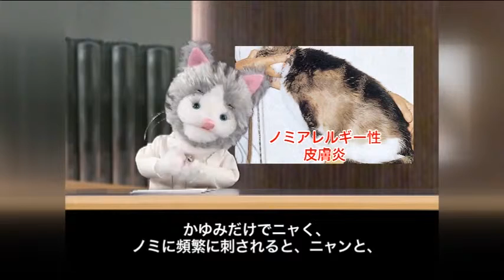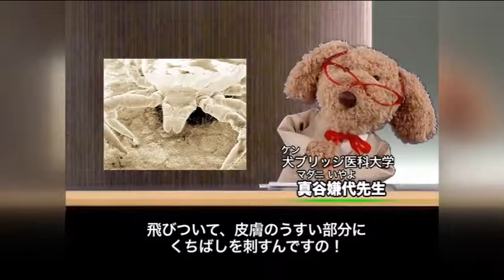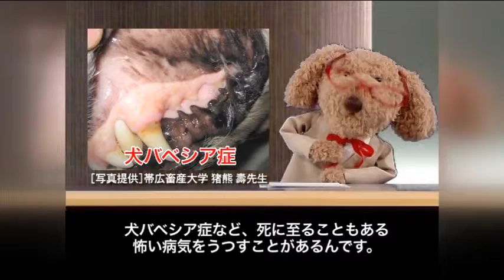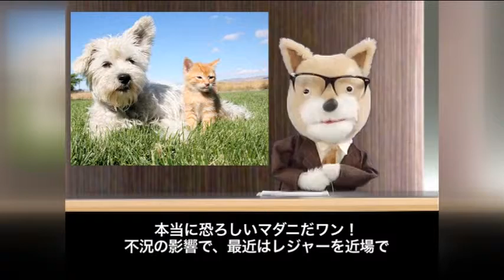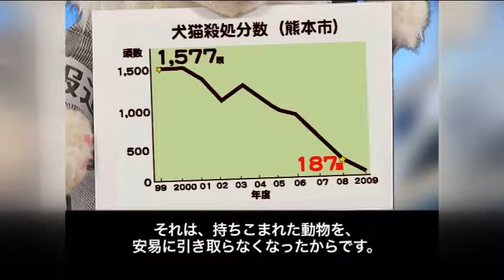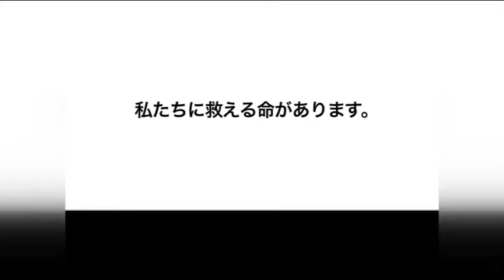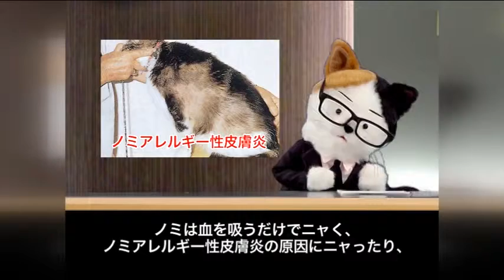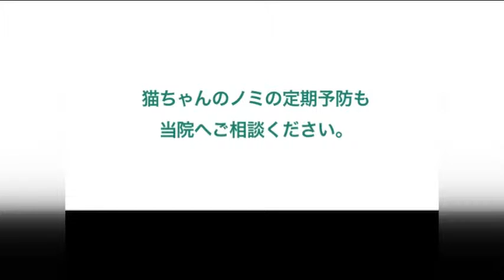VTS 01 1